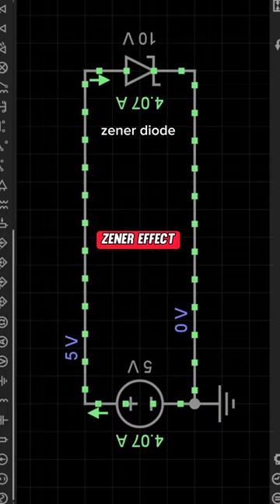what is zener diode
zener diode